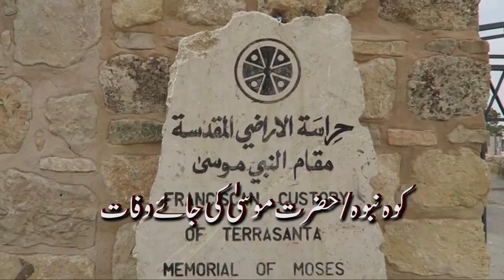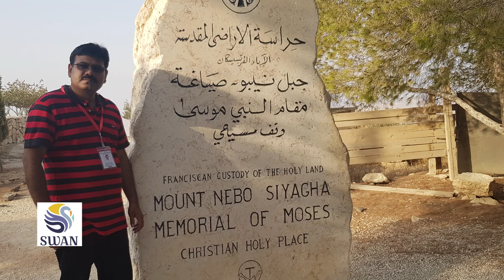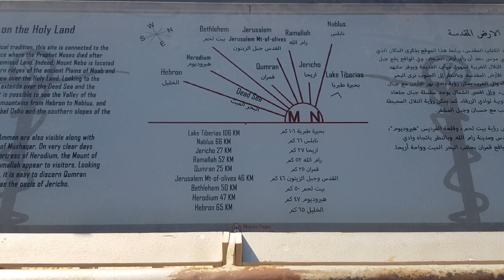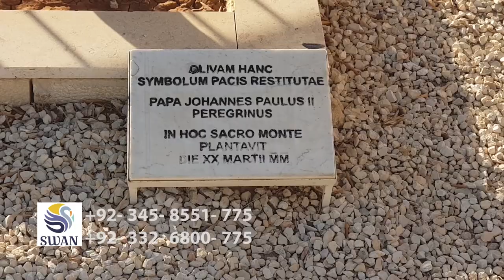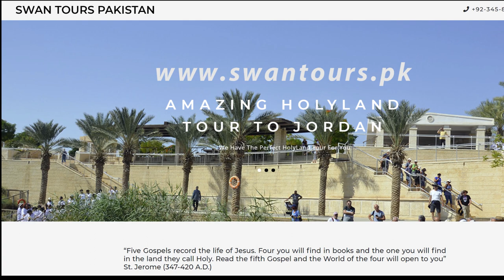Swan Tours Pakistan | Mount Nebo | Jordan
This YouTube Channel is to provide the Holy Land Tours, Jordan, Egypt, Turkey and other international tours information. Swan Tours and Travels arranges tours to Jordan, Egypt, Turkey, Dubai, Malaysia, Singapore, China and Europe. Our domestic tours to Northern Areas like Naran, Kagan, Hunza, Swat, Kalam, Chitral, Kalish valleys adds more beauty and attraction those who are adventure and beauty lovers and who love to explore Pakistan.